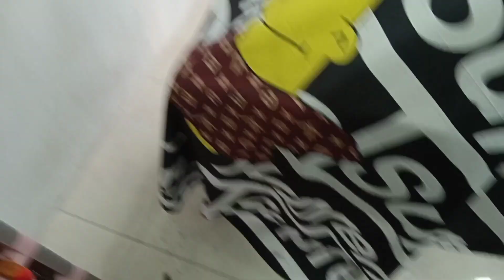Gaya rambut yang rapi | pemula boleh coba di jamin bisa❗